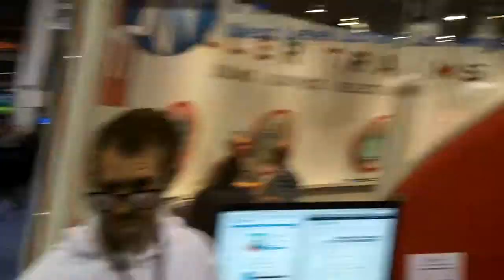PSE at NAB 2013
Pro Sound Effects at the 2013 NAB Show in Las Vegas, showing the online library and the Library Card with Blastwave FX (blastwavefx.com) and Killer Tracks (killertracks.com). Our 2013 NAB party was hosted by PSE, Blastwave FX, and Killer Tracks at the Mandalay Bay Hotel in the Foundation Room and featured three NYC Rockettes!